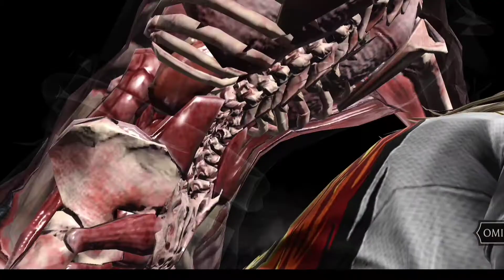todos los poderes especiales de la Familia Cage-Cop Team Kombat. Mortal Kombat Mobile!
TODOS LOS PODERES DE LA FAMILIA CAGE COP TEAM KOMBAT X-RAY y más!! Mortal Kombat mobile MKmobile